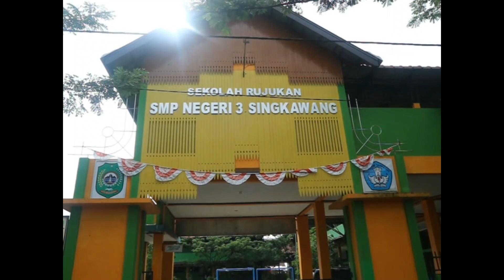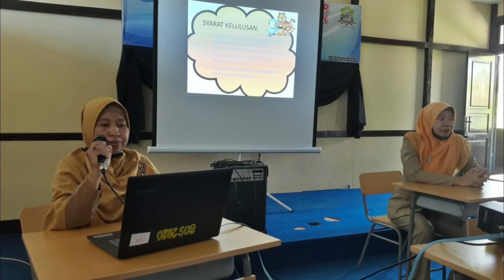Pengumuman Kelulusan TA 2020 2021 SMP Negeri 3 Singkawang